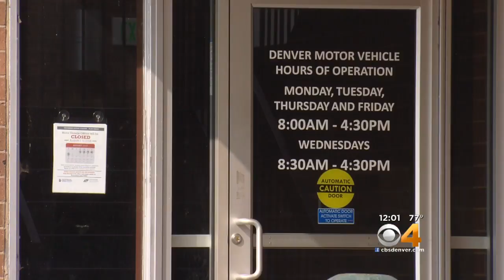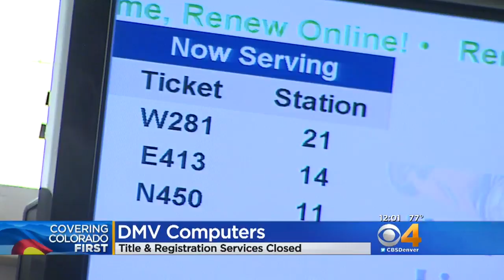Driver's License Offices, DMV Locations Closed In Colorado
The closure allows for new computer installation, better technology.